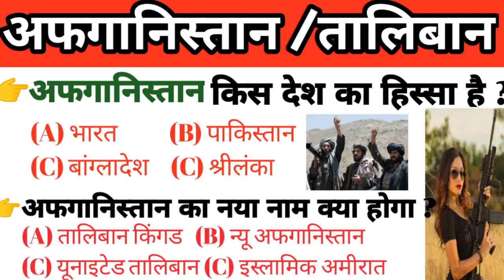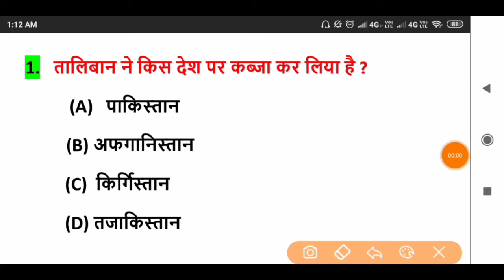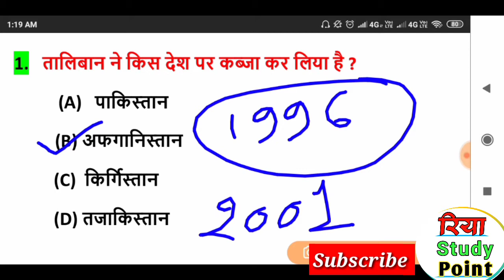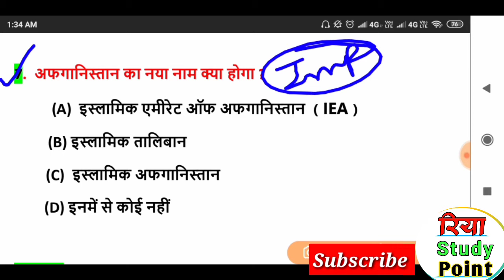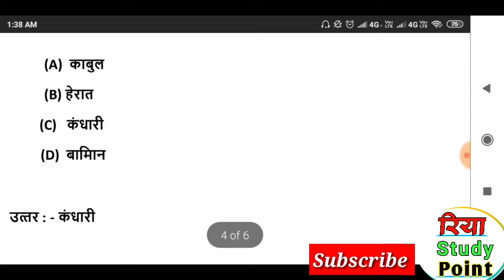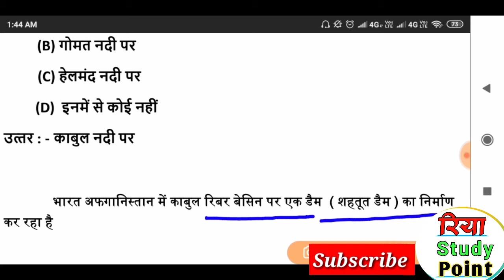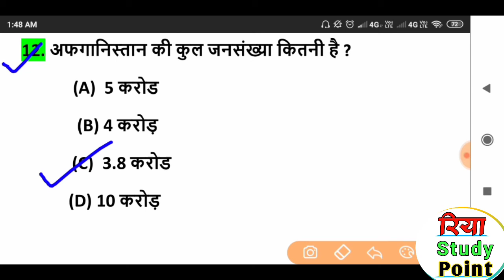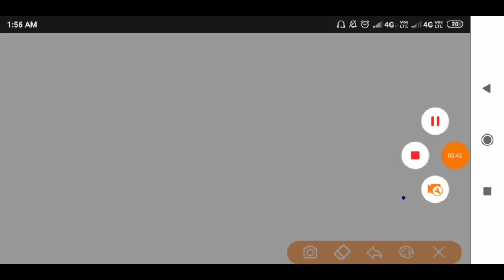Afganistan Talibaan important question /afganistan news | Taliban news | afganistan vs taliban